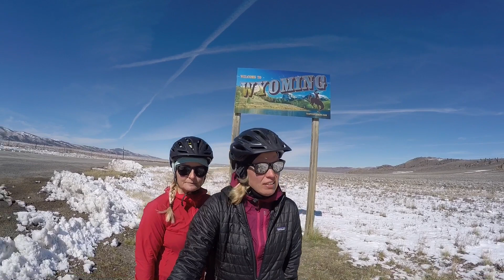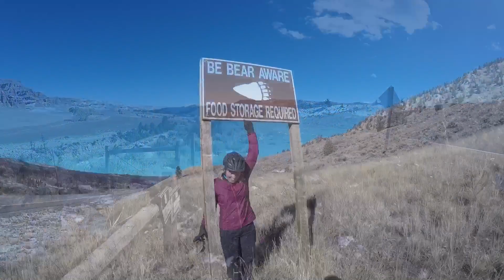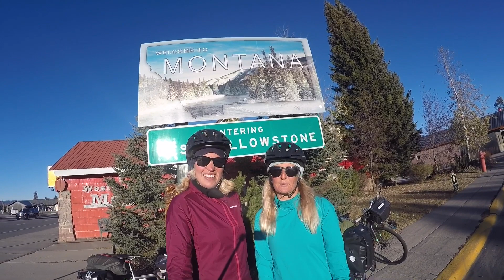You're not gonna make it through Yellowstone, you're late...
We are going through probably the coldest part of this trip.